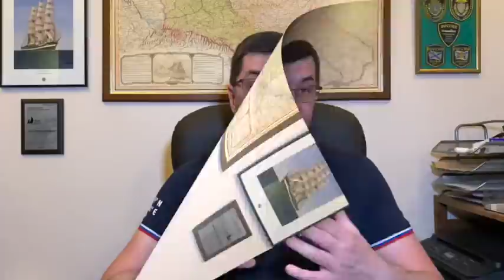Горячие новости о маломерных cудах!!! Теперь в Telergram